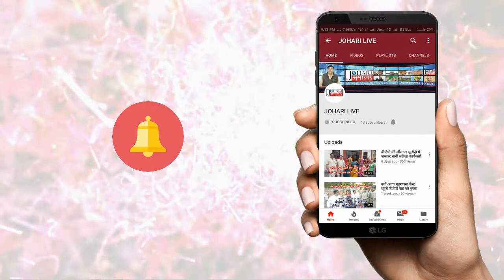अपने यूट्यूब चैनल का सब्स्क्राइब वीडियो बनवाएं - 7999906109